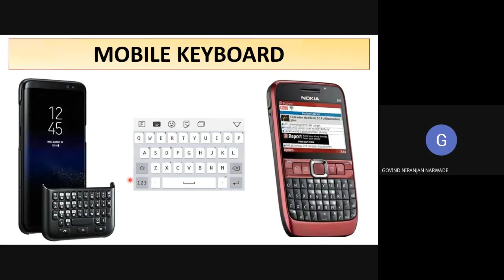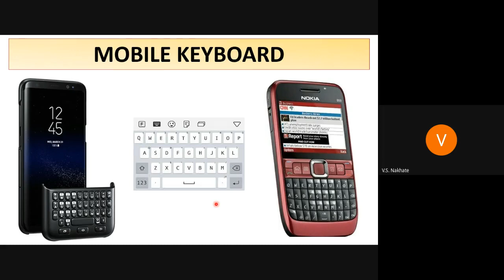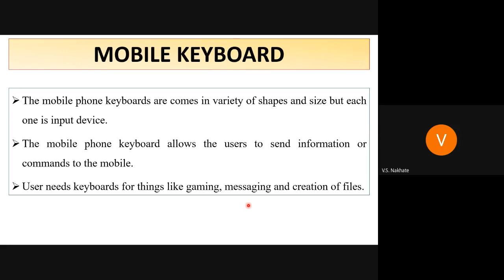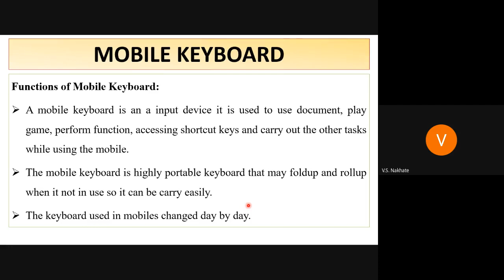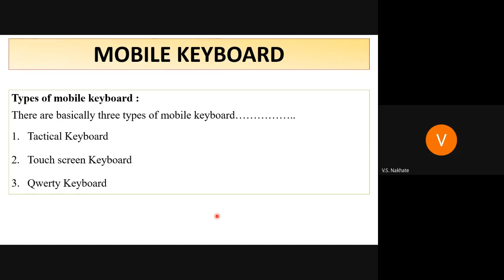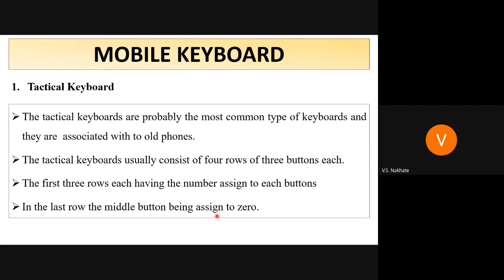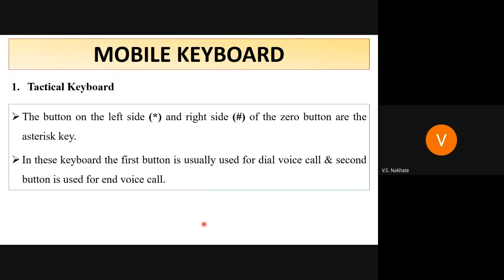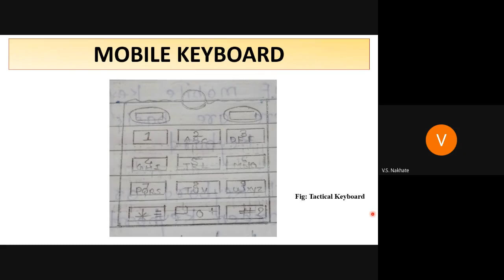Nakhate VS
Mobile keypad